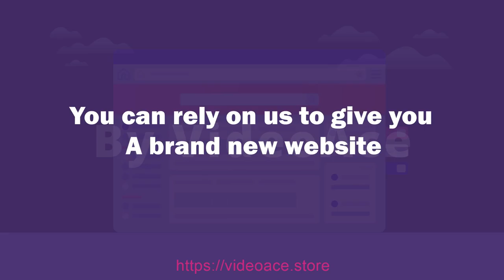Web Design - 2D